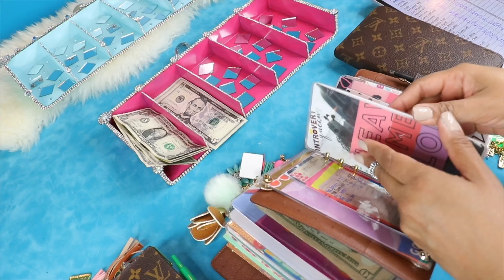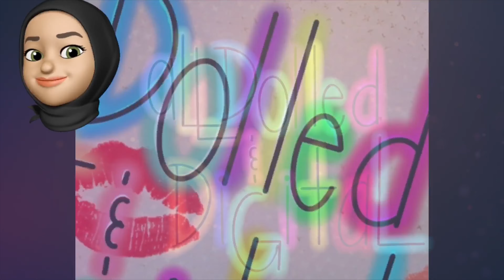Cash Stuffing for OCT 30th Side Income - Digital Budget - SKS Payday Budget Book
Hey Dollers! I’m back with another 💰cash💰 stuffing video.

THE BEGINNING OF THIS VIDEO WAS DAMAGED AND IS MISSING I didn’t feel like re-shooting so here it is. 🤦🏽‍♀️

I am debuting a draft of a SKS Payday Budget book - designed with you in mind! Ha cute slogan.

The SKS Payday Budget Book became a reality when I decided i was tired of altering other budget workbooks to suit my needs. The concept is the same but I needed everything to make sense in a simple way. let me know your thoughts and what you would like to see in your budget setup.

See how I turned my Louis Vuitton Zippy Organizer Wallet, Louis Vuitton Agenda GM, and (2) Two Louis Vuitton Agenda MM’s into my cash envelope system!

I have been using the paycheck to paycheck budget for months now. I am beginning my journey to paying down debt and saving LOTS and LOTS of GOALS!!! Yes my sinking funds are short-term and long-term GOALS!

The cash envelopes I am using were created by me!

Check out my 💥NEW BLINGY CASH MONEY TRAY💥 Annddddddd  BLINGY PLANNER/AIRPOD CHARMS now available on NEW website.

SKS Payday Budget Book  - RELEASING SOON

Also check out @lavishlyjeweledbyhafsa on IG for some custom charm bangles and bracelets. Lavishlyjeweled.com

*PRODUCTS USED*

Essie Nail Polish (rain wear don’t care)
Acrylic Nails 600pc

Canon EOS 80D
Canon 18-135mm STM Lens.
Canon Battery Charger Kit
Neewer Ring Light with Stand
Movo VXR10 Universal Video Mic
Apple iPhone PRO Max 256gb White
LumaFusion App Video Editor
Cell Phone Stand Clip Holder
Iphone 11 Pro Max
Neewer CN-160 LED Light